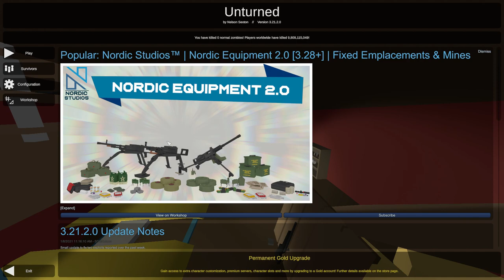Unturned Anarchy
Me and the Chads went out and caused some Chaos